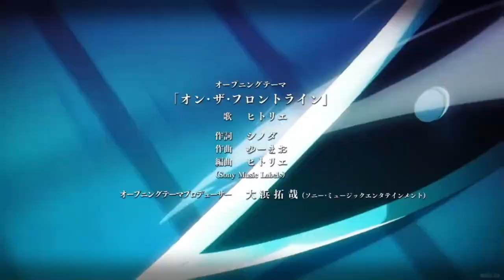ANIME MIX「 AMV」Stronger